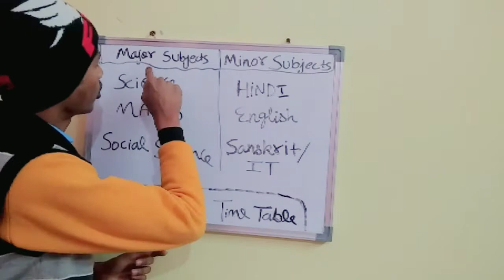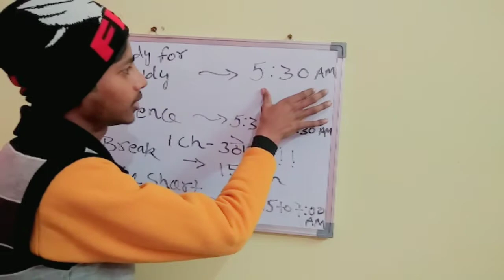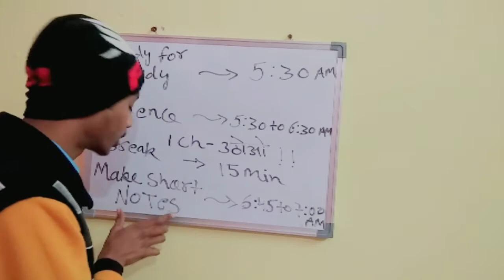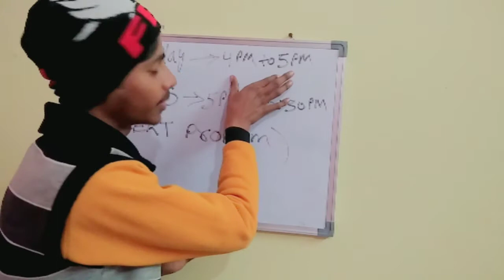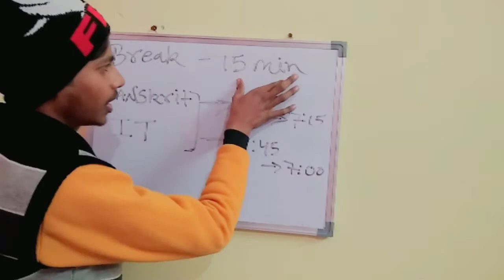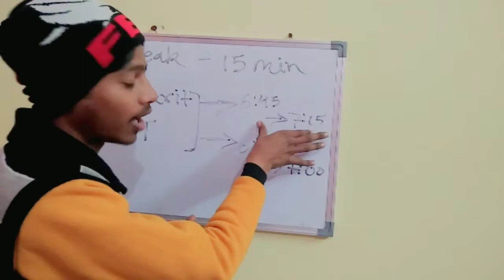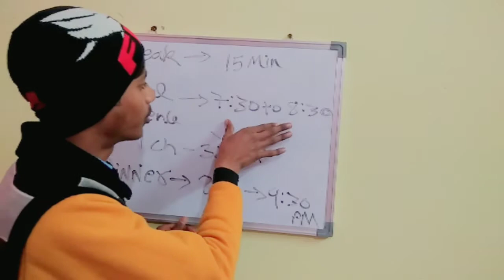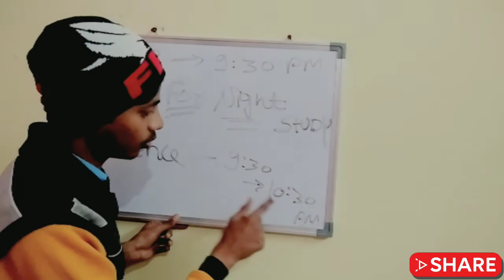Class 10 Time Table 2023| The Perfect Time Table to Score 95%+ | Cbse boards 2023 | Rahul Sharma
Class 10 Time Table 2021-22 | The Perfect Time Table to Score 95%+ | Class 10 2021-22

Topics Covered:
1). Class 10 topper time table
2). Class 10 time table
3). Class 10 time table 2021 4). Class 10 95
5). Class 10 95+
6). How to score in class 10
7). Timetable for 10th class
8). Class 10 time table 2022
9). Class 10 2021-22 time table
10). Class 10 timetable for study 2022
 11)Class 10 timetable for lockdown

*Don't forget to press subscrib button ! *